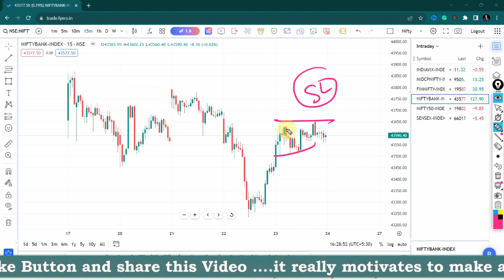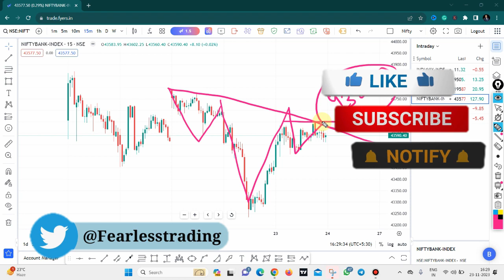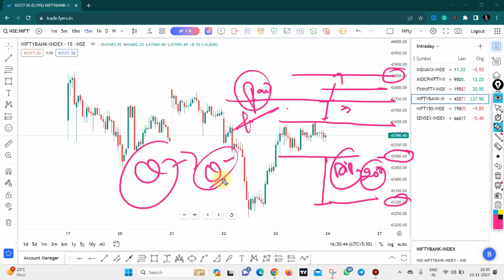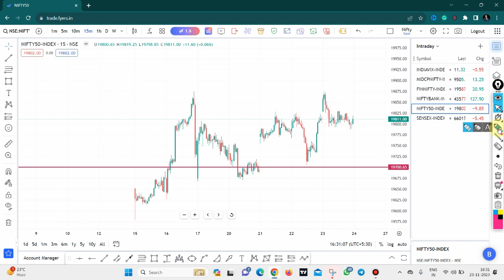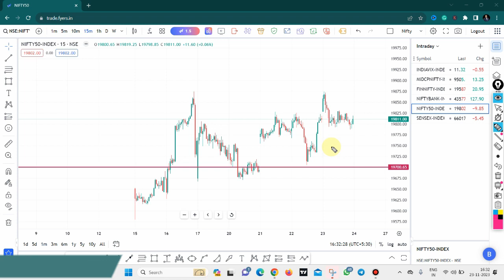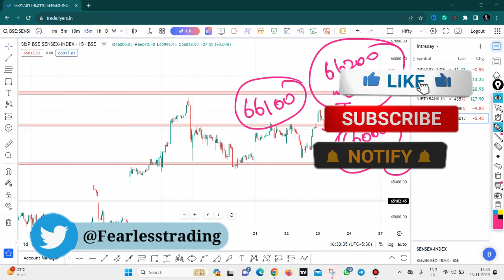Sensex expiry strategies | Bank Nifty Live, Sensex Today, Sensex Today Live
In this video, we will provide you with live updates on the Bank Nifty, Sensex, Sensex Today, Sensex Index, and Sensex Today Live. We will also discuss the latest news and events that are impacting the Indian stock market.

If you are interested in learning more about the Indian stock market and how to invest, this video is for you. We will cover everything you need to know to get started.

Sensibull is One of the best platforms offered by ZERODHA, this is basically designed for OPTION TRADER, Previously they OFFER only 7 Days Free Trial, but as you are part of the Fearless family they OFFFER 1 Month TRIAL Period to explore his platform. This Platform really helps you in options trading, so click on the below link and take advantage of this OFFER.

Links : -